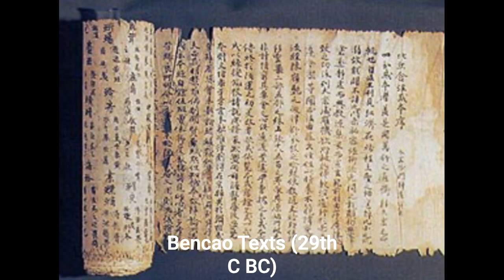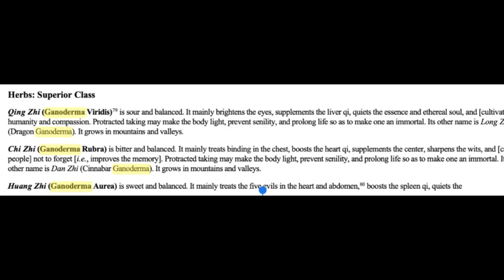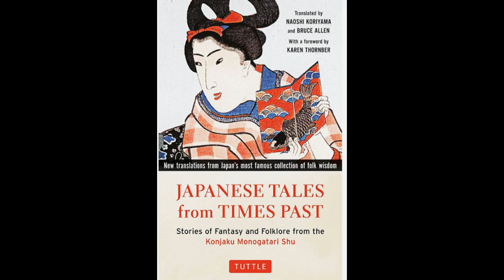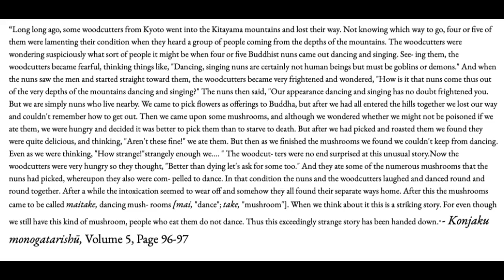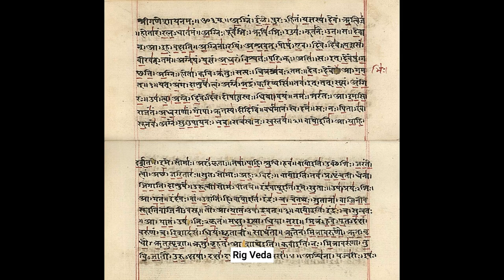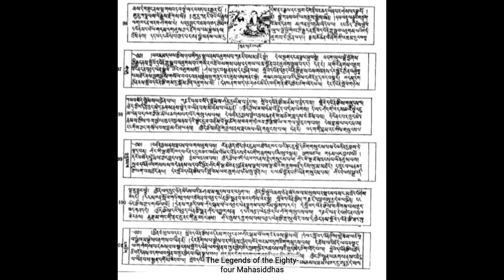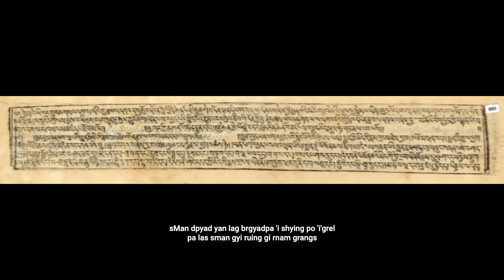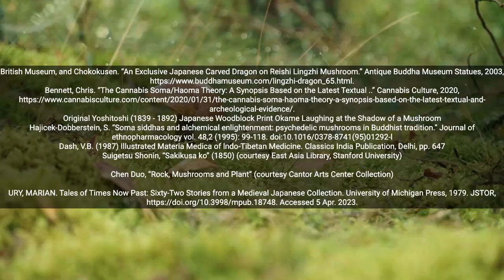Magic Mushrooms in Ancient China, Japan, and India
In this video I will be discussing the different types of mushrooms proposed to be used in these Ancient Cultures to understand the role of mushrooms better.